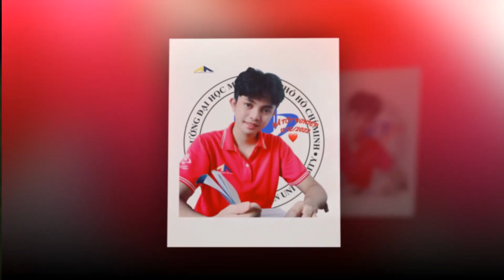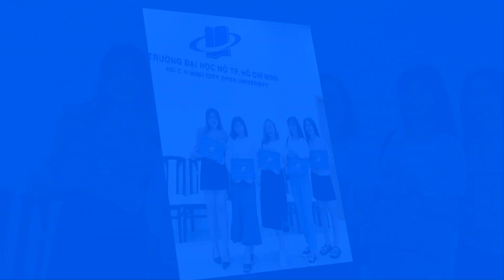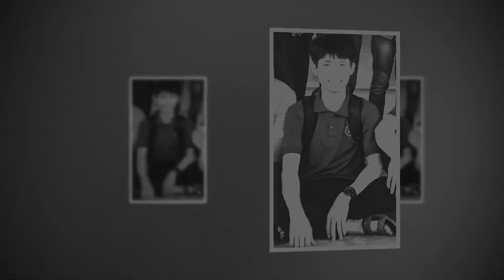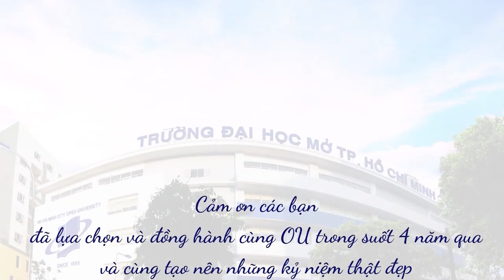Kỷ yếu sinh viên tốt nghiệp khóa 2018-2022 khoa CNTT, Khoa KTKT